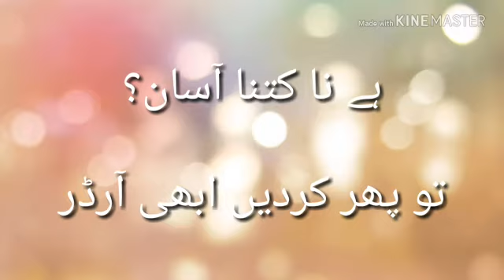Bawarchi khana say kia hay mangana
ساتھیوں باورچی خانہ میں خوش آمدید!

اب باورچی خانہ سے کوئی بھی سبزی فروٹ وغیرہ گھر بیٹھے منگوا سکتا ہے۔

اگر کوئ اور چیز آپ کو ریگولر منگوانی ہو تو بلا جھجک مشورہ دیں۔

اردو کا استعمال کرکے ہم نے  آرڈر کرنا نہایت ہی آسان کرنے کی کوشش کی ہے۔

مزید رہنمائی کے لئے یہ وڈیو دیکھیں.

 اگر پھر بھی کوئی چیز کلئیر  نہ ہو تو آپ اس ہی نمبر پر ہم سے رابطہ کرسکتے ہیں۔

دعائوں کا طالب